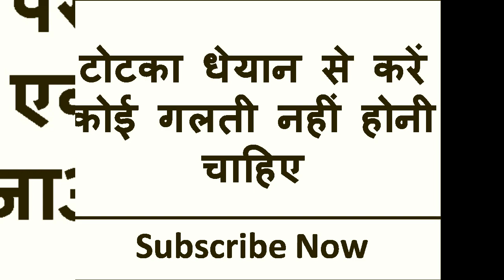नाभि पर नाम लिखकर थोड़ी देर सो जाओ उठते ही घर के बाहर होगी